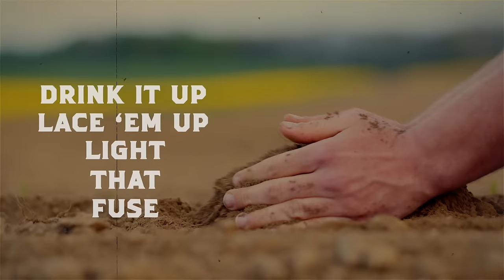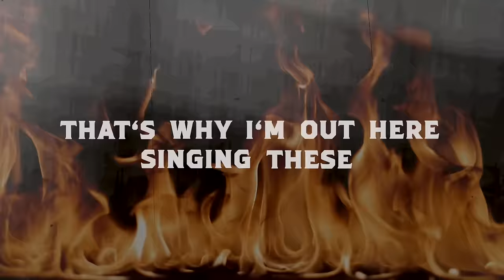Randy Houser - Workin' Man (Official Lyric Video)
Listen to the single “Workin' Man." Out Now!